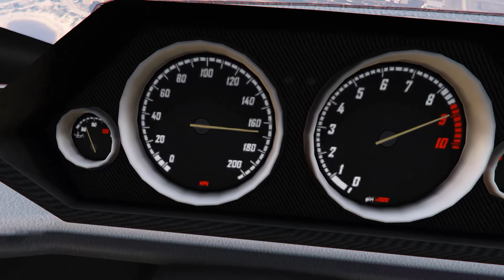Typical GTA Online Races (duh)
I just want to show you, what is a typical race in GTA Online. Nothing unusual. Everything is pretty normal.